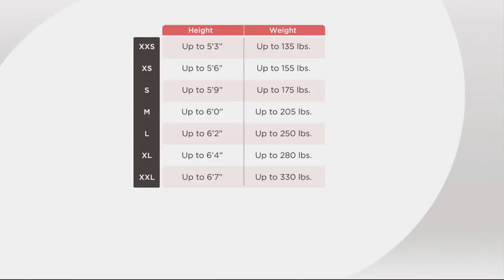Forever Lazy Fleece Footed Adult Onesie with Pockets on QVC